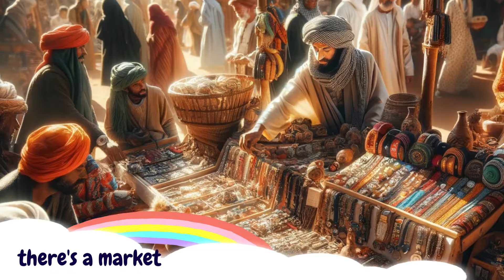"into the seventh heaven" - a Farfour song (not for kids)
38  Chapters on the description of Paradise
(15)Chapter: What Has Been Related About the Market of Paradise
Grade:  Da'if (Darussalam)
Reference  : Jami` at-Tirmidhi 2550
In-book reference  : Book 38, Hadith 28
English translation  : Vol. 4, Book 12, Hadith 2550
Chapter: What Has Been Related About the Market of Paradise